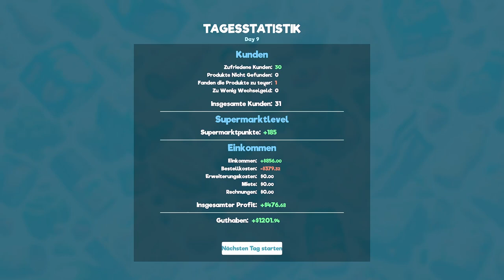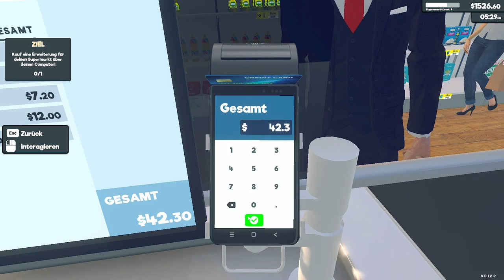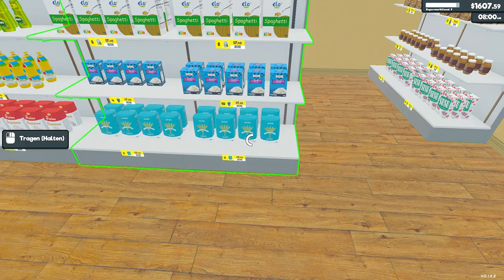Supermarket Simulator | PC | #06 | ANGESPIELT | Early Access